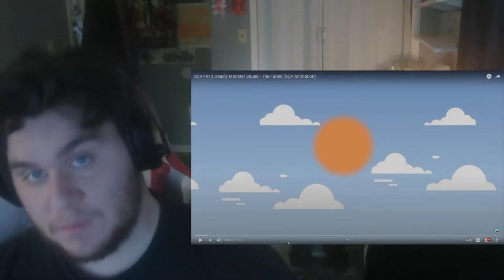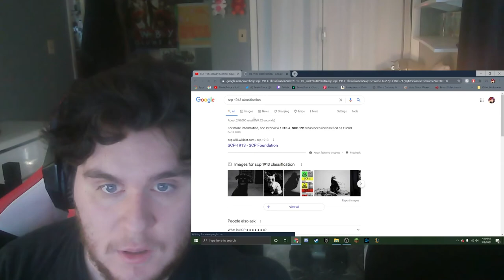ZealetPrince reacts to SCP-1913 Deadly Monster Squad - The Furies (Reaction #101)